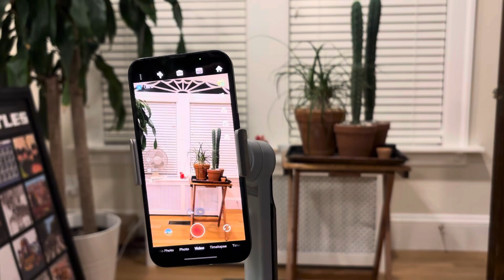November 25, 2024